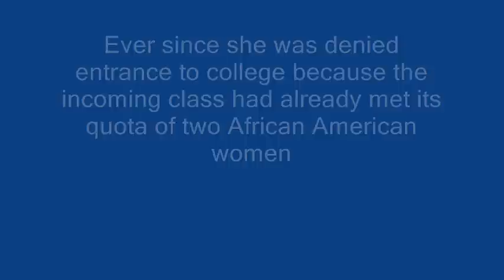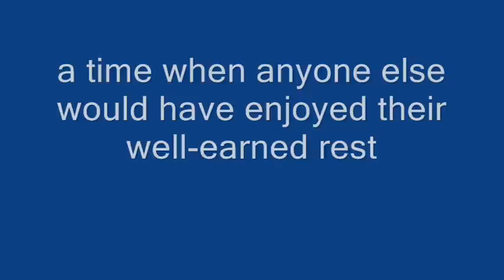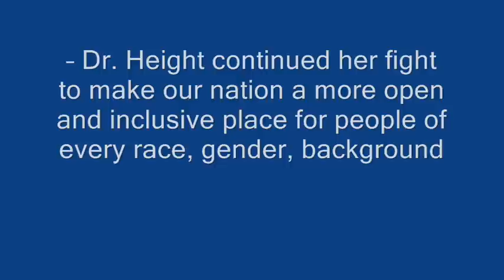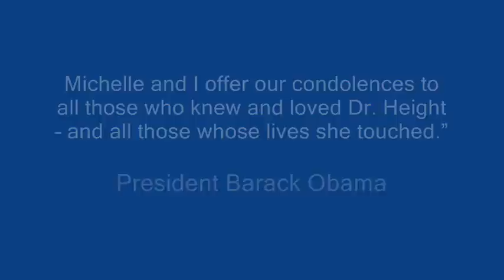Dorothy Height 1912-2010 Rest In Peace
Dorothy Height's Blurbs
About me:

Dorothy Height is an African-American administrator, teacher, and social activist.

Throughout her career, Dr. Dorothy I. Height has been a leader in the struggle for equality and human rights for all people. Her life exemplifies her passionate commitment for a just society and her vision of a better world. Born in Richmond, Virginia, she moved with her parents to Ranklin, Pennsylvania at an early age and attended public schools. Winner of a scholarship for her exceptional oratorical skills, she entered New York University where she earned the Bachelor and Master degrees in four years. While working as a caseworker for the welfare department in New York, Dr. Height joined the NCNW in 1937 and her career as a pioneer in civil rights activities began to unfold.

She served on the national staff of the YWCA of USA from 1944 to 1977 where she was active in developing its leadership training and interracial and ecumenical education programs. In 1965, she inaugurated the Center for Racial Justice, which is still a major initiative of the National YWCA. She served as the 10th national president of the Delta Sigma Theta Sorority, Inc., from 1946 to 1957, before becoming president of the NCNW in 1958. Working closely with Dr. Martin Luther King, Jr., Roy Wilkins, Whitney Young, A. Philip Randolph, and others, Dr. Height participated in virtually all of the major civil and human rights events in the 1950s and 1960s. For her tireless efforts on behalf of the less fortunate, President Ronald Reagan presented her the Citizens Medal Award for distinguished service to the country in 1989.

Dr. Height is known for her extensive international and developmental education work. She initiated the sole African-American private voluntary organization working in Africa in 1975, building on the success of NCNWs assignments in Asia, Africa, Europe, and South America. In three decades of national leadership, she has served on major policy- making bodies affecting women, social welfare, economic development, and civil and human rights, and has received numerous appointments and awards. Her most recent recognitions include appointment to the Advisory Council of the White House Initiative on Historically Black Colleges and Universities by President Bush and to the National Advisory Council on Aging by Secretary of Health and Human Services Louis Sullivan.

Her awards are extensive with the most recent ones including the Stellar Award; the Spirit of Cincinnati Ambassador Award; Camille Cosby World of Children Award; National Caucus and Center on Black Aged Living Legacy Award; the Caring Award by the Caring Institute; NAFEO Distinguished Leadership Award; the Olender Foundations Generous Heart Award; and the Franklin Delano Roosevelt Freedom From Want Award. She received the Spingarn Medal from the NAACP in July 1993 and was inducted into The National Womens Hall of Fame in October 1993. She also has received nineteen honorary doctorates from colleges and universities. As president of NCNW, Dorothy Irene Height has an outstanding record of accomplishments. As a self-help advocate, she has been instrumental in the initiation of NCNW sponsored food, childcare, housing and career educational programs that embody the principles of self-reliance.

As a promoter of Black family life she conceived and organized the Black Family Reunion Celebration in 1986 to reinforce the historic strengths and traditional values of the African-American Family. Now in its ninth year, this multi-city cultural event has attracted some 11.5 million people. Dr. Dorothy I. Heights lifetime of achievement measures the liberation of Black America, the brilliant advance of womens rights, and the most determined effort to lift up the poor and the powerless. Dream giver and earth shaker, Dr. Dorothy Height has followed and expanded on the original purpose of the National Council of Negro Women, giving new meaning, new courage and pride to women, youth and families everywhere.